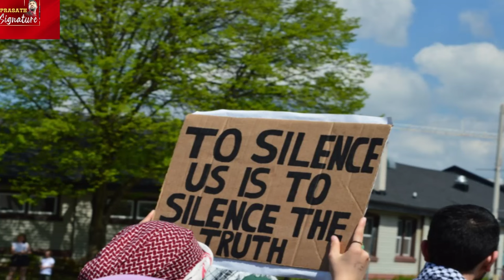Israel Press meet latest Comedy| கழுதை வண்டியில் பயணம் |Hospital attack by IDF LIVE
Israel Press meet Comedy | கழுதை வண்டியில் பயணம்  |Hospital attack by IDF LIVE Gaza Palestine Hamas

The ongoing war between Israeli forces and Hamas militants is only escalating, with intensified attacks on both sides. The Israeli government has formed an emergency war cabinet to present a united front, even as forces continue to bomb the Gaza Strip.
The attacks come in retribution for a weekend attack by Palestinian Hamas militants who breached the border and have killed 1,200 so far in Israel. Gaza has been put under "total siege" by Israel, with food and fuel supply stopped to the enclave of 2.3 million people.
Hamas media said on Wednesday electricity went out after the only power station stopped working.
Meanwhile, the Gaza Health Ministry claimed that at least 1,100 people have been killed and 535 residential buildings have been destroyed, leaving around 250,000 homeless, news agency Reuters reported.
The United States Secretary of State Antony Blinken is headed to Israel to show Washington's enduring support for the country, seek to secure the release of captives, including Americans, and prevent a wider war from erupting.
The United States will move a carrier strike group closer to Israel and has placed more military assets in the Middle East.
President Joe Biden told Israeli Prime Minister Benjamin Netanyahu that additional assistance is on the way in the coming days.
The US will send some military ships to the region, including an aircraft carrier.
The US Defence Department says the motive behind the deployment is to strengthen their posture in the region to bolster regional deterrence efforts.
This comes after Mr Netanyahu declared Israel was at war, facing the greatest outburst of violence in half a century following an unprecedented attack from Hamas militants.
American airstrike waiting in Sea area.
Israel vs Hamas Live | Israeli infantry and tanks have carried out "localised raids" in Gaza - the first hint at a shift to ground assaults. The small raids were carried out to attack Hamas rocket crews and seek information on the location of hostages. 1.1 million people move to Egypt via helping donkey by travel .

MUSIC CREDITS
YOUTUBE LIBRARY
Anno Domini Beats
Culture
Hip-Hop & Rap